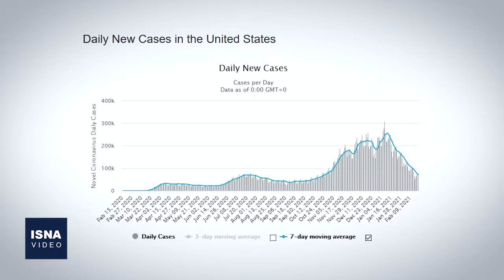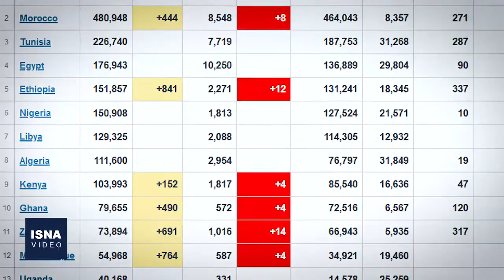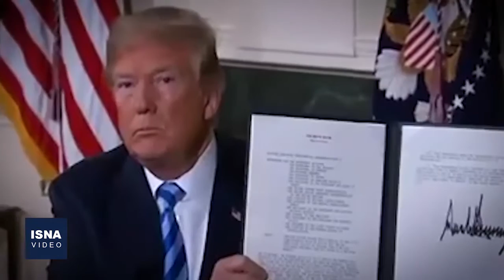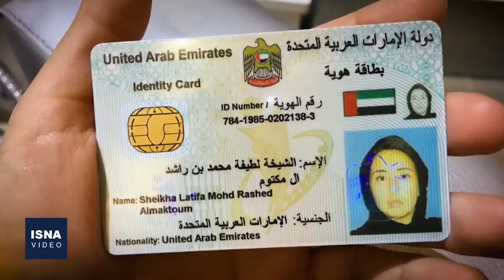از چراغ سبز آمریکا درباره برجام تا توافق بر سر پایان جنگ یمن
در این شماره از بستۀ اخبار بین‌الملل ایسنا، خبرهایی از چراغ سبز آمریکا درباره برجام و واکنش ایران، شعله‌ورتر شدن اعتراضات در میانمار با مرگ یکی از معترضان، توافق قدرت‌های غربی برای اتمام جنگ در یمن و چند خبر دیگر را مرور می‌کنیم.